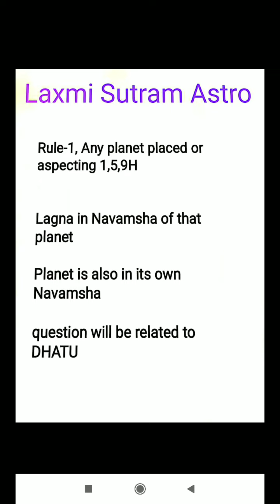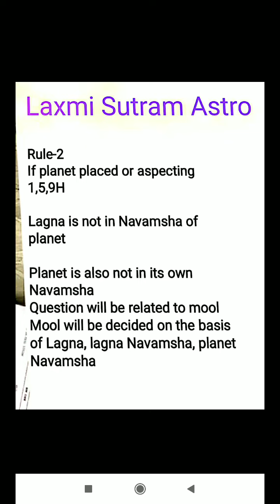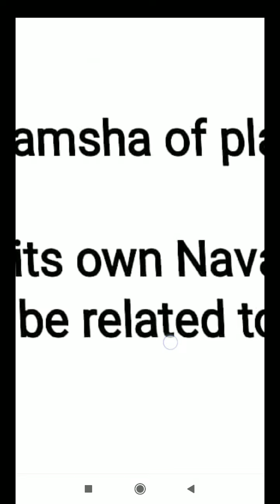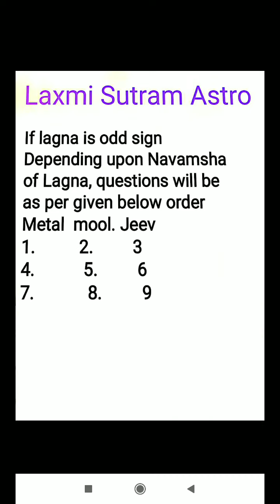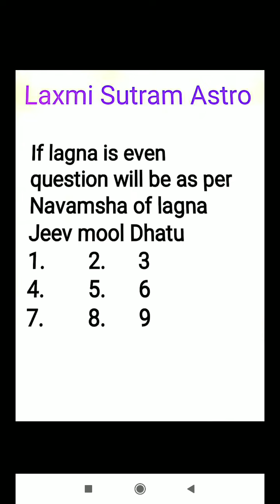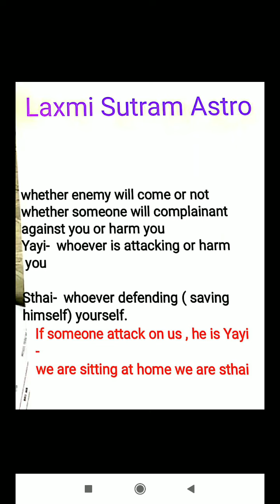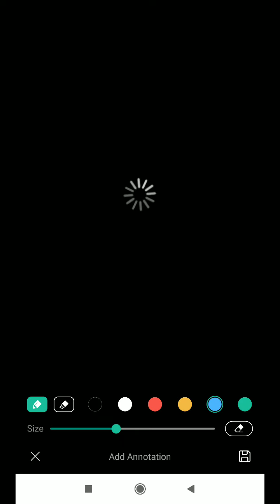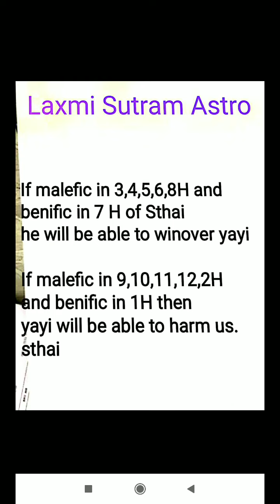प्रश्न कुण्डली भाग-3" वैदिक ज्योतिष सीखें"